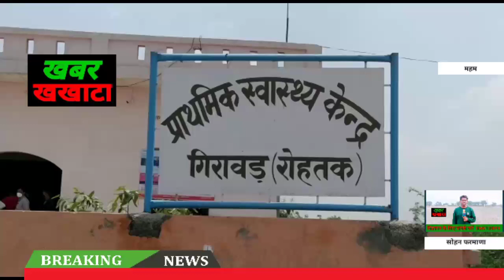महम लखन माजरा के गिरावड गांव के लोगों ने सामुदायिक स्वास्थ्य केंद्र पर जडा ताला।।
लखन माजरा
महम से सोहन फरमाणा की रिपोर्ट

महम लाखनमाजरा खंड के गांव गिरावड़ में सामुदायिक केंद्र पर पहुंच कर ग्रामीणों ने लगाया मुख्य गेट पर ताला ग्रामीणों ने दवाइयां व डॉक्टरों की कमी को लेकर गांव के सामुदायिक केंद्र पर पहुंचकर अपना रोष प्रकट कर वह गांव में कंटेनमेन्ट जोन घोषित करने के बावजूद डॉक्टरों की कमी को लेकर व दवाइयों की कमी को लेकर दुखी व लाचार होकर सामुदायिक केंद्र के मुख्य गेट पर ताला जड़ दिया ग्रामीणों ने बताया कि कंटेंनमेन्ट जोन घोषित होने पर सबसे ज्यादा जरूत गांव को बढ़िया डॉक्टर व दवाइयों की होती है जिसे प्रशासन व सरकार ने गांव में लगे डॉक्टर विजय ढुल का तबादला लखन माजरा मैं कर दिया जिसको लेकर ग्रामीणों को काफी भारी समस्याओं से जूझना पड़ रहा है क्योंकि विजय ढुल सीनियर डॉक्टर व मिलनसार व्यक्ति थे जो पूरे गांव के स्वास्थ्य व को जानते थे जिसका तालमेल ग्रामीणों से बहुत अच्छा मिला हुआ है जिसकी नाराजगी ग्रामीणों ने जताई है ग्रामीणों का कहना है कि जब तक डॉ विजय ढुल को गिरावड़ सामुदायिक केंद्र में वापिस नहीं भेजेंगे जब तक सामुदायिक केंद्र के गेट ताला नहीं खोलेंगे हम ऐसे ही ताश व हुक्का बजाएंगे पुलिस वालों को गांव में नहीं घुसने देंगे हम मरे या जिए इसे सरकार को कोई फर्क नहीं पड़ेगा अगर सरकार को इस चीज की फिक्र होती तो डॉ विजय ढुल का तबादला नहीं करते वही इस बारे में डॉ विजय ढुल से बात की गई तो उन्होंने बताया कि मेरी पोस्टिंग लाखन माजरा में कर दि गई मैं एक अपाहिज हूं जिसे मुझे कोई समस्या ना हो इसको लेकर स्वास्थ्य विभाग ने मेरा तबादला लाखन माजरा में कर दिया जिसे मेरे को कोई परेशानी ना हो लेकिन ग्रामीण अपनी मांग पर खड़े हुए हैं मैं उनका प्यार है मेरे से उनका मिल मिलनसार होना उनको मेरे तबादले हो जाना सहन नहीं हो रहा लेकिन मैंने ग्रामीणों को समझाया है कि मेरी बात एस एम ओ वह सीएमओ से हो गई है तीनों ने कहा है और मैंने भी ग्रामीणों को बताया है कि मैं 11:00 से 1:00 बजे तक ओपीडी गांव गिरावड़ के सामुदायिक केंद्र में देखूंगा वहीं ग्रामीण भी इस बातों पर अड़े हुए हैं कि जब तक एसएमओ मेडम  यहां आकर आश्वासन नहीं देंगे जब तक हम गेट का ताला नहीं खोलेंगे अब देखने वाली बात यह होगी कि क्या एसएमओ मैडम गिरावड़ गांव के सामुदायिक केंद्र में पहुंचेगी क्या आश्वासन ग्रामीणों को देगी क्या ग्रामीण उनकी बात मानेंगे वही ग्रामीणों ने यह भी कहा कि इस महामारी में अगर सरकार वाकई में देश के लोगों को बचाना चाहती है तो डॉक्टर विजय ढूंल यही सही थे

उनको क्यों लखन माजरा में भेजा गया वह अच्छा इलाज अच्छी दवाइयां गांव वालों को उपलब्ध करा रहे थे। ग्रामीणों ने कहा अब तक लगभग 40 कोरोना पॉजिटिव मिल चुके है फिर भी सरकार डॉक्टरों का तबादला कर रही है ऐसे कैसे गांव वालो का ईलाज होगा सरकार व स्वास्थ्य विभाग हमारी मांगे माने वरना हम किसी को सामुदायिक केंद्र में घुसने नही देंगे।
बाइट 1,2,3,4,5 ग्रामीण,
बाइट विजय ढुल मुख्य चिकित्सक